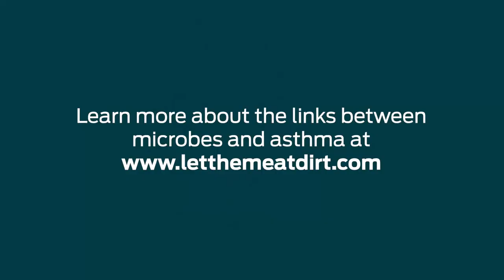Microbes and Asthma – LET THEM EAT DIRT - feature documentary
Short animation answering the question "what do microbes have to do with asthma?"

Part of the documentary “Let Them Eat Dirt: The Hunt for Our Kids’ Missing Microbes.” This feature film is based on the best-selling book of the same name and the work of microbiologists Dr. B. Brett Finlay & Dr. Marie-Claire Arrieta & other leading microbiome experts. It takes a close look at the role microbes play in the development, physical and mental health of our children.